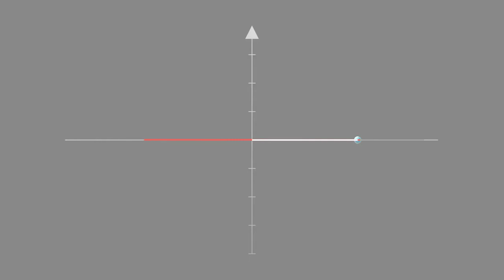why x=Acoswt? Simple Harmonic motion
എന്തുകൊണ്ട് x=Acoswt? in Simple Harmonic motion explained in malayalam.
we will derive the equation of simple Harmonic oscillator and explain why is it in the form x= Acoswt.

by PB Physics

This explanation is in the level of Bsc Physics (Calicut University)

The animation is created with the python package "manim" created by 3blue1brown.I am using the community version.

This is the code:

from manim import *

class ThreeDCameraRotation(ThreeDScene):
    def construct(self):
        self.camera.background_color = GREY
        self.set_camera_orientation(phi=0 * DEGREES, theta=270 * DEGREES)

        d1 = Dot()
        axes = ThreeDAxes()
        circle = Circle(radius=3, color=RED)
        sphere = Sphere(radius=0.1, color=BLUE).shift(RIGHT)
        line = Line(d1.get_center(), sphere.get_center()).set_color(GREEN)
        path = Arc(radius=3, angle=360 * DEGREES, stroke_width=0.1)

        b1 = Brace(line)
        b1text = b1.get_text("x")

        self.add(circle, axes)

        self.play(MoveAlongPath(sphere, path), run_time=3, rate_func=linear)

        self.move_camera(phi=90 * DEGREES, theta=270 * DEGREES)

        line.add_updater(lambda z: z.become(Line(d1.get_center(), sphere.get_center())))
        b1.add_updater(lambda z: z.become(Brace(line)))
        b1text.add_updater(lambda z: z.become(b1.get_text("x")))

        self.add(line,b1,b1text)

        self.move_camera(phi=0 * DEGREES, theta=270 * DEGREES)

        self.play(MoveAlongPath(sphere, path), run_time=4, rate_func=linear)
        self.play(MoveAlongPath(sphere, path), run_time=5, rate_func=linear)

        self.wait(3)